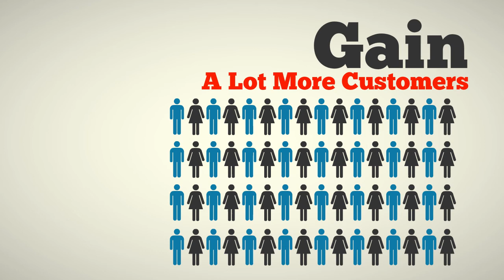Social Media Marketing and Video Creation - Reel Media Coach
to see how we can help you grow your business.